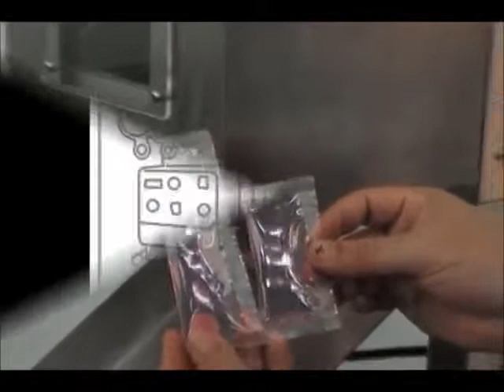PH 2a3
Perfecta para llenar bolsas con líquidos, incluso espesos.

Si tiene alguna duda o pregunta, comuníquese con nosotros.